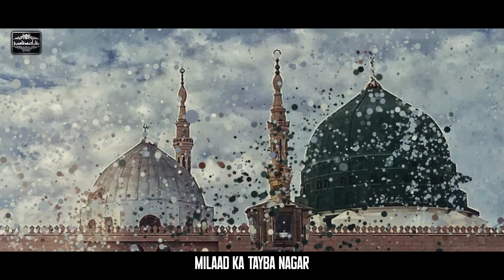Aye Shah e Abrar Ahlan Wa Sahlan Marhaba | Eid Milad Special Kalam 2023 | Waqar Ahmed Qadri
Kalam: Aye Shah e Abrar Ahlan Wa Sahlan Marhaba
Reciter: Waqar Ahmed Qadri
Writer: @owaisrazaqadriofficial Alhaj Muhammad Owais Raza Qadri
Record & Release: @WaqarAhmedQadri